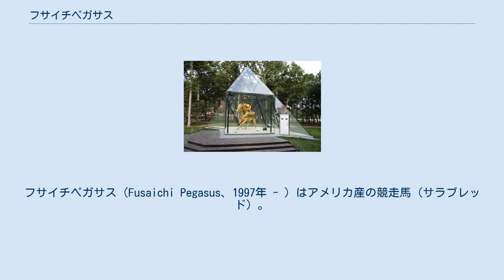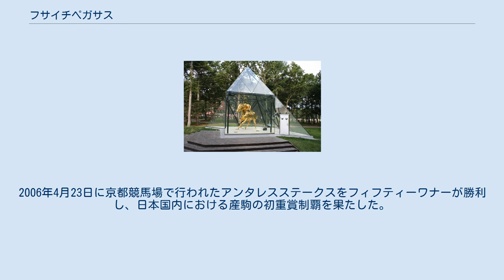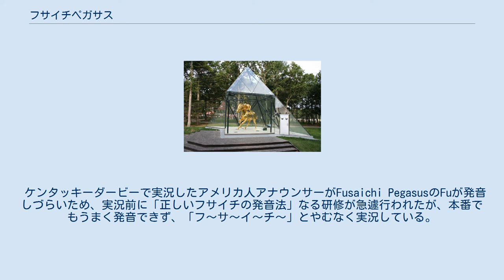フサイチペガサス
フサイチペガサス（Fusaichi Pegasus、1997年 - ）はアメリカ産の競走馬（サラブレッド）。
現在は種牡馬である。
 1998年アメリカケンタッキー州で行なわれた「キーンランド・ジュライセール」で関口房朗が400万ドル（当時のレートで約5億6000万円）で購入。
400万ドルは同じ世代では世界一の高額取引であった。
 アメリカの調教師ニール・ドライスデールの元で1999年12月11日ハリウッドパーク競馬場で行なわれたメイドン（未勝利戦）でデビュー。
ビクター・エスピノーザ騎乗で2着に敗れる。
翌2000年1月2日にサンタアニタ競馬場で行なわれたメイドンで初勝利（この時から引退レースまでケント・デザーモが騎乗）。
 これを皮切りにアローワンス、G2サンフェリペステークスと連勝し、ケンタッキーダービーの前哨戦、アメリカ西海岸・アケダクト競馬場のウッドメモリアルステークスでも快勝。
5月6日にチャーチルダウンズ競馬場で行なわれたケンタッキーダービーでは1番人気に支持され、2分1秒12のタイムで優勝した。
1番人気馬の勝利は1979年のスペクタキュラービッド以来実に21年ぶりであり、また馬主の関口房朗はアジア人で初めてのケンタッキーダービー優勝馬オーナーとなった。
続いてアメリカ三冠の二冠目・プリークネスステークスに出走、断然の1番人気に推されるもレッドブリット（ウッドメモリアルステークス2着馬）の2着に敗れる。
この後は三冠最終戦・ベルモントステークスに向けて調整されたが、入厩していたベルモントパーク競馬場の馬房内で右前脚をぶつけて蹄を痛めるアクシデントを起こしたことから出走が見送られた。
 6月末には同馬の引退後の種牡馬としての権利がアイルランドの一大牧場クールモアスタッドに世界史上最高額となる6000万-7000万ドル（約84億円）で売却されたことが発表された（それまでの最高額はシャリーフダンサーの4000万ドル）。
その後は9月23日のG2ジェロームハンデキャップで復帰しこれを制したが、次走に予定したジョッキークラブゴールドカップを調教中の故障のため回避、ブリーダーズカップクラシックでは体調不良もあってかティズナウの6着と敗北。
馬主の関口はこの後ジャパンカップへの出走に意欲を見せたものの、馬の体調が伴わず断念、引退となった。
 引退後はクールモアがケンタッキー州に所有するアッシュフォードスタッドで供用され、シャトル種牡馬としてオーストラリアでも種付けを行っている。
2004年に産駒がデビュー。
初年度産駒から2005年のブルーグラスステークス (G1) 優勝馬バンディニ、同年のハスケル招待ハンデキャップ (G1) 優勝馬ローマンルーラーを輩出している。
ローマンルーラーは種牡馬として2011年のベルモントステークスを優勝したルーラーオンアイスを出し、孫の代でクラシックホースが誕生した。
 また関口房朗は2004年2月にフロリダ州カルダーで行なわれた2歳セールで父フサイチペガサス、母Hidden Stormの牡馬を450万ドル（2歳馬としては当時の世界レコード）で購入。
同馬はフサイチサムライ (Fusaichi Samurai) と命名され、アメリカでデビューを果たしたものの、1勝するに止まった。
 産駒は日本にも輸入されており、傾向としては、父と同じくダートを得意とする馬が多い。
2006年4月23日に京都競馬場で行われたアンタレスステークスをフィフティーワナーが勝利し、日本国内における産駒の初重賞制覇を果たした。
 ケンタッキーダービーで実況したアメリカ人アナウンサーがFusaichi PegasusのFuが発音しづらいため、実況前に「正しいフサイチの発音法」なる研修が急遽行われたが、本番でもうまく発音できず、「フ〜サ〜イ〜チ〜」とやむなく実況している。